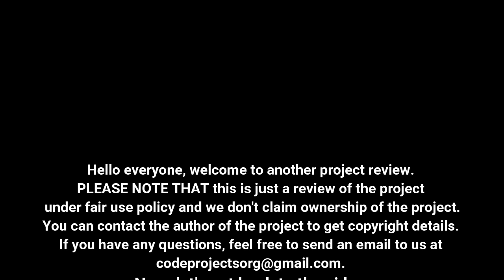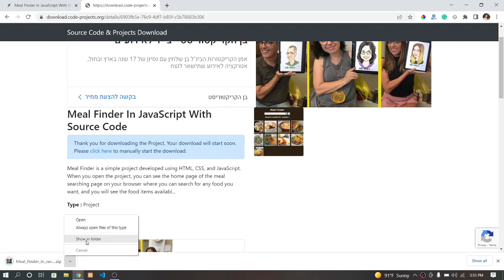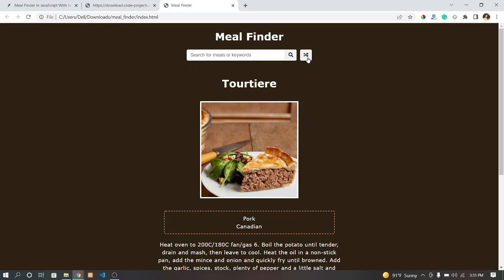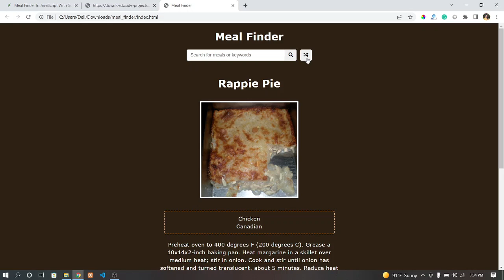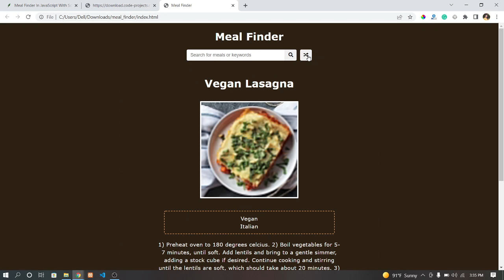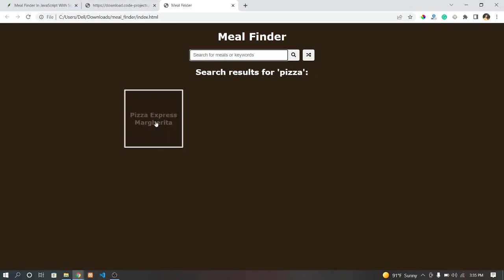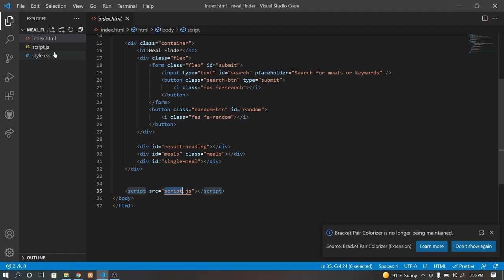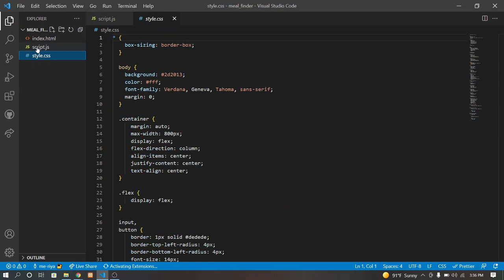Meal Finder In JavaScript With Source Code | Source Code & Projects